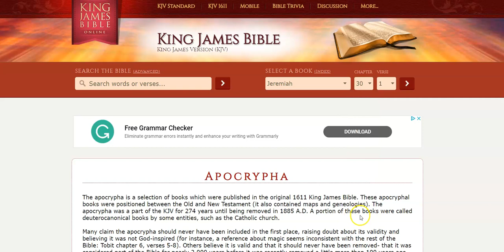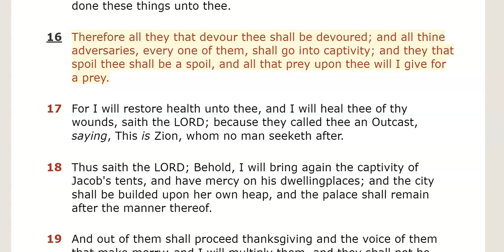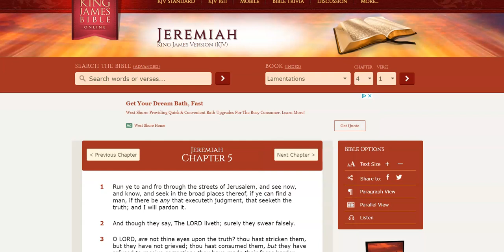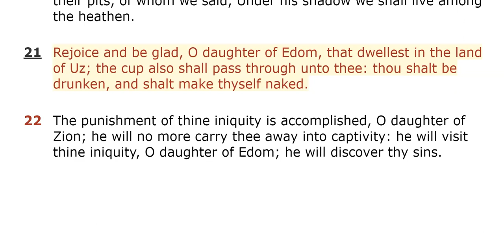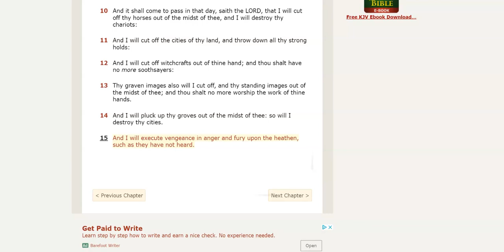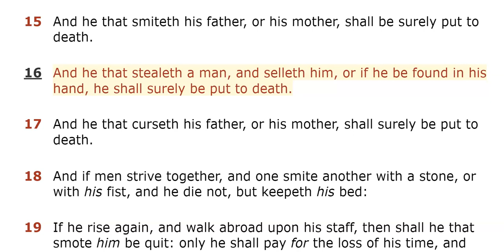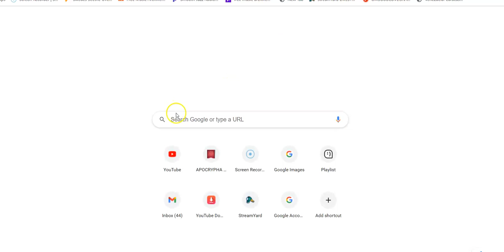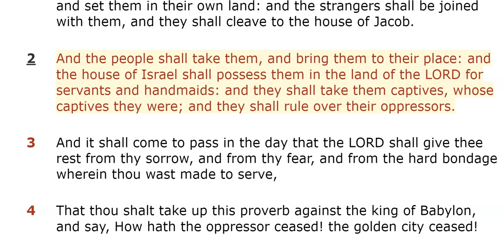A MESSAGE TO ALL YOU HEATHEN NATIONS!!!!